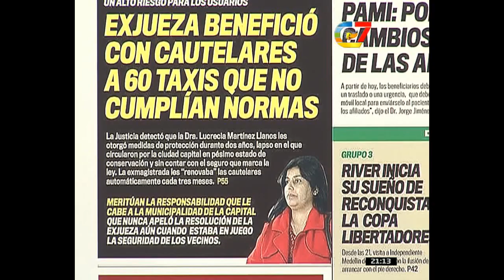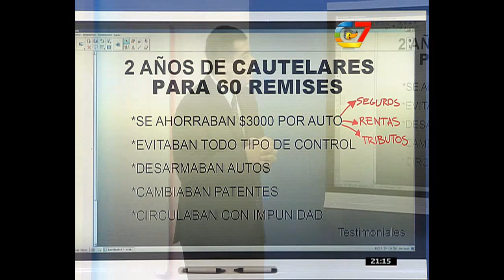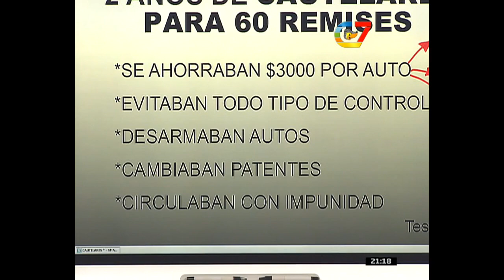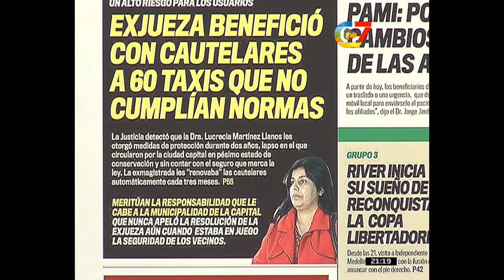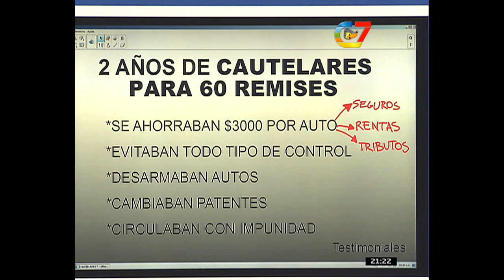Los pormenores de las cautelares para habilitar taxis sin estar en condiciones